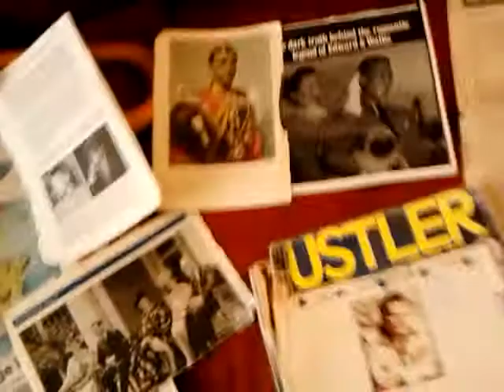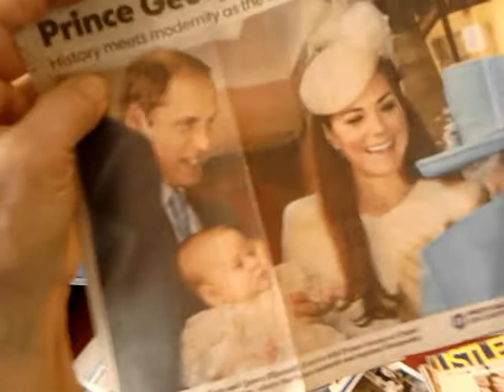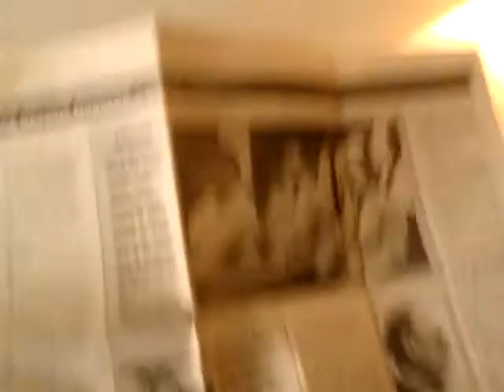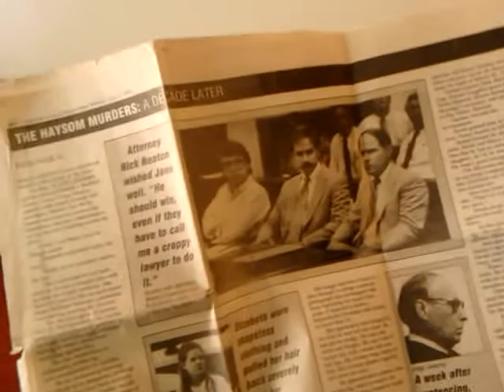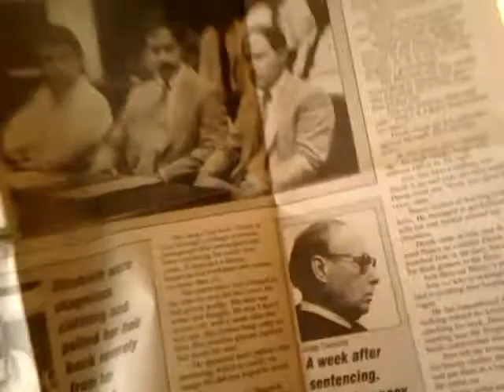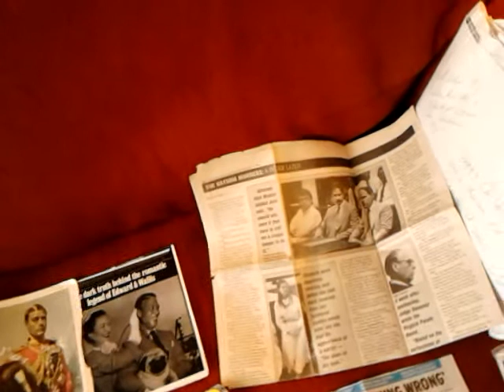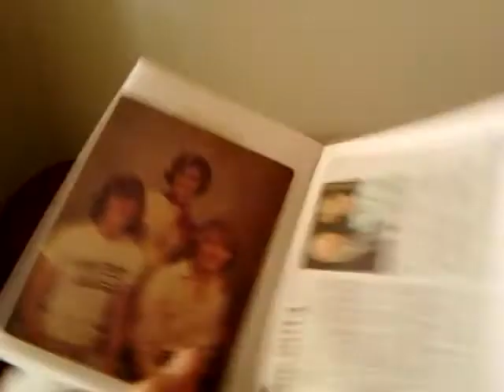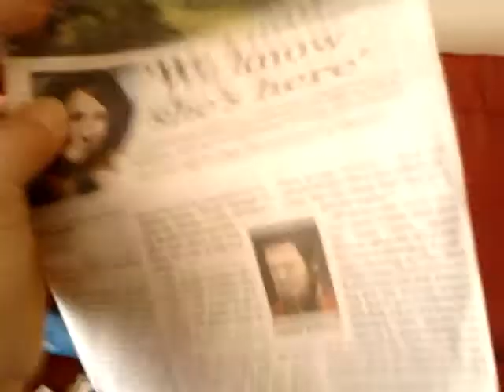"LIST" OF MIND Control MURDERS+Patterns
Mind Control Murders, psychological war